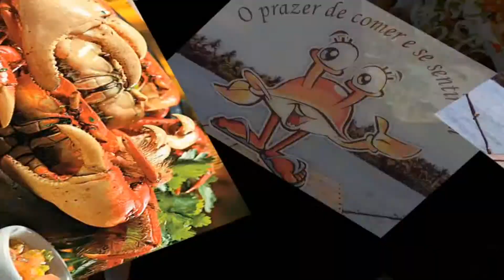Restaurante do Siri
Restaurante do Siri Comida deliciosa, ambiente agradável, atendimento acolhedor à margem do Rio São Francisco! Além de tudo o valor das refeições é acessível!